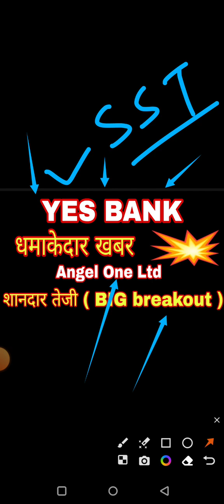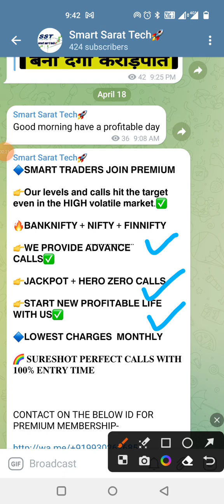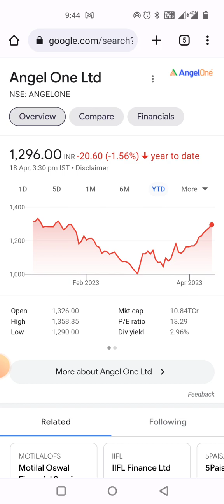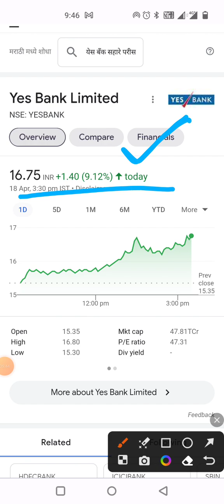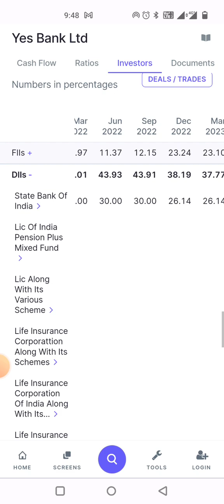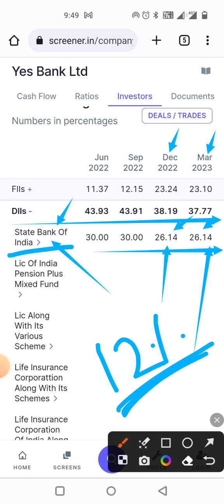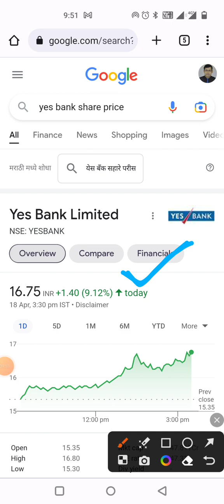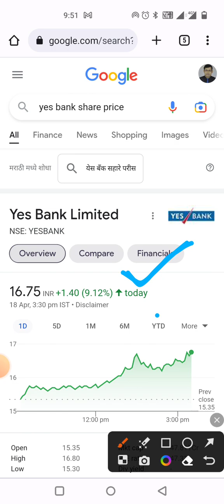YES BANK में धमाकेदार खबर 🔥 शेयर में बड़ी रैली, angel one शानदार तेजी big breakout